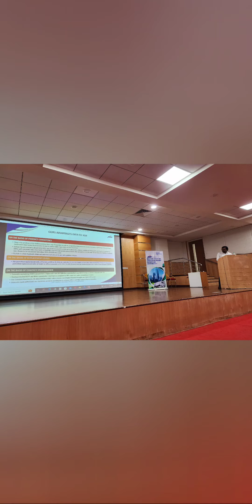students orientation program on sustainability at BMS College of engineering, Bangalore